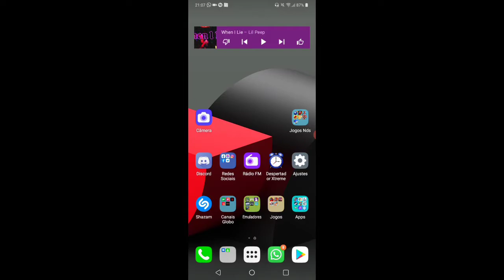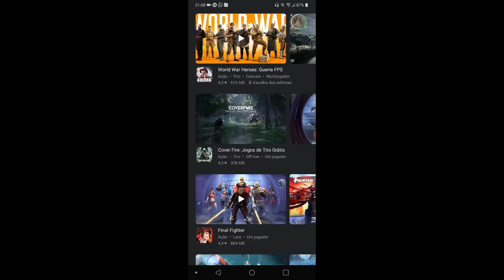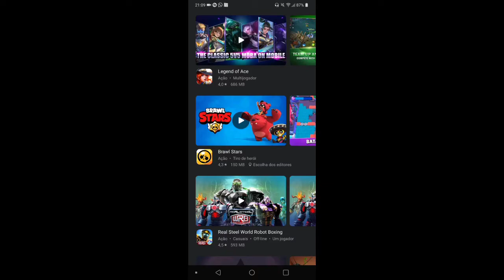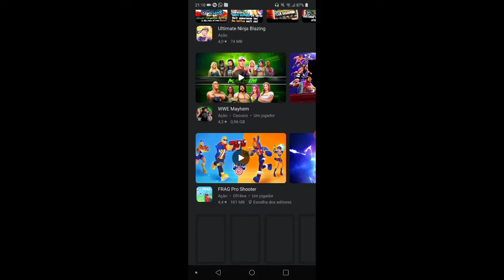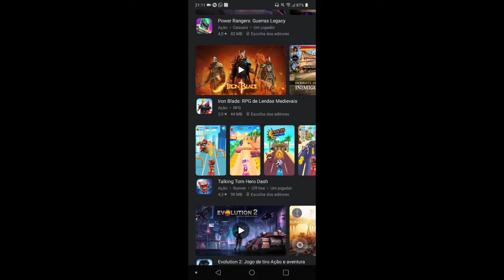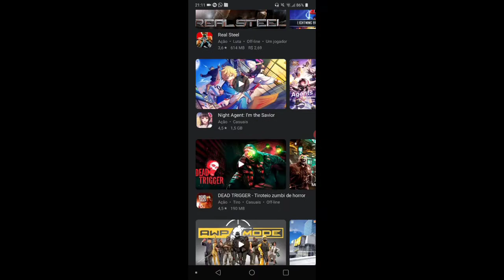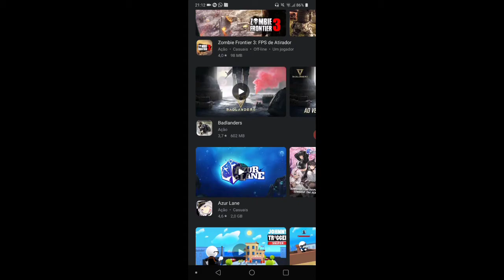Dicas de jogos Android #2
Salve meus amigos e amigas! Anjico aqui chegando com mais um vídeo pra vocês!

Conheça a comunidade Mural Gamer